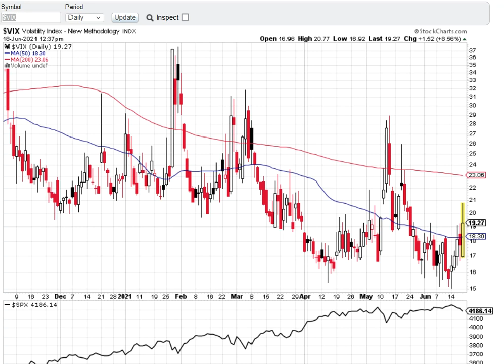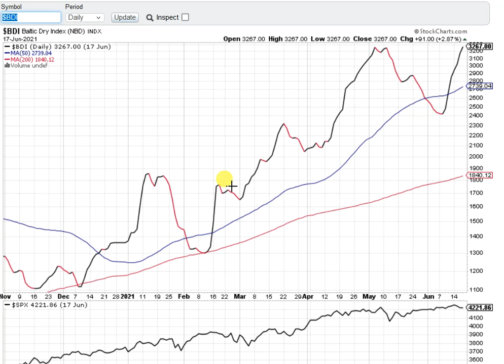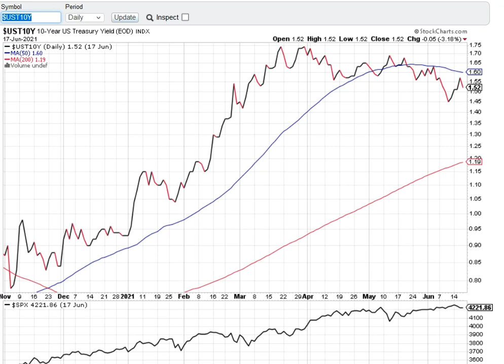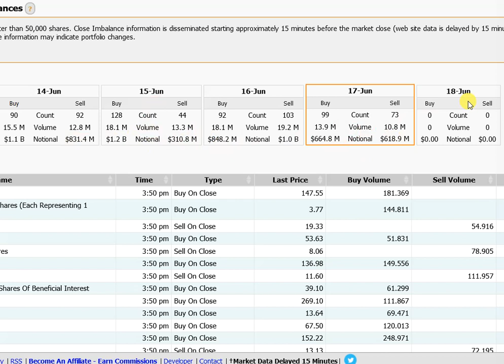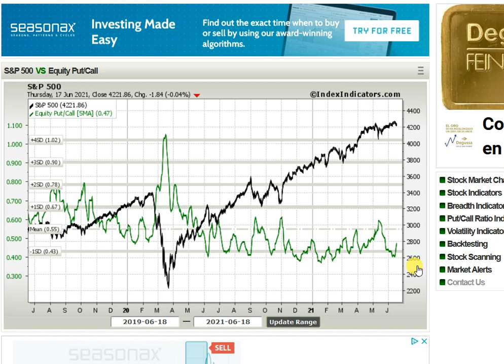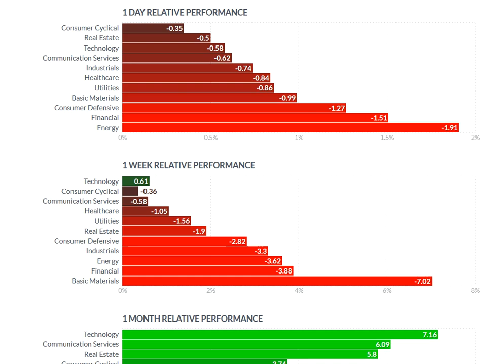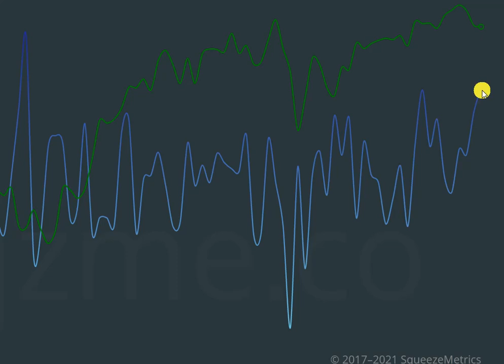Volatilidad y LADO OSCURO DE LA BOLSA 🌏 Estrategia Semanal y Análisis Técnico en 5 min/µ. 🥋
¿Cómo está la Volatilidad en los mercados: Vix? 🧐
¿Cómo evoluciona el ratio put/call? ✅
¿Qué nos dice el fear&amp; greed? 💲💲
¿Cómo ver el lado oscuro de la bolsa ? 🤷🏻‍♂️
Marked on close.
¿Qué es la volatilidad?
.y alguna pregunta más que se nos queda en el aire y a todas si nos da tiempo. 😂🤣

Una semana más añadimos este video a nuestros resúmenes semanales, por ver que pistas nos para el devenir en el corto plazo de los mercados que hemos estudiado en los otros videos precedentes. Es interesante seguir a los que realmente pueden mover mercado y creemos que los indicadores que aquí se estudian lo pueden hacer con bastante exactitud.